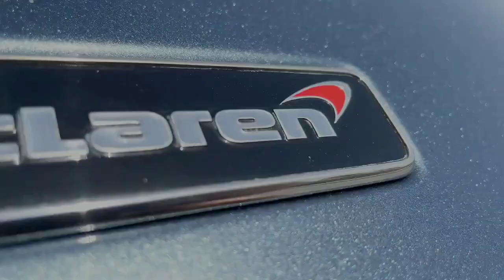ferari | all in one car pacage |🔥 fastest cars🔥 1000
desert car| desert race| ferari | all in one car pacage |🔥 fastest cars🔥

GIVE ME SUPPORT BY CLICKING :
IT'S FREE TOO:

mercedes car
merc
mercedes car pi
Mercedes-Benz
Luxury vehicles co
The Merchant o
Play by William Shi
Mercedes-Benz
mercedes-benz.co
Mercedes-Benz
mercedes-benz.co
mercedes
mercedes car
mercedes car price
Mercedes-Benz
Luxury vehicles company
The Merchant of Venice
Play by William Shakespeare
Mercedes-Benz International: News
mercedes
mercedes car
mercedes car price
Mercedes-Benz
Luxury vehicles company
Mercedes-Benz International News
Mercedes G Wagon
Mercedes price
mercedes-benz india
Mercedes price in India
Mercedes-AMG
Mercedes SUV
mech
mechanic
mechanic near me
mechanic bangalore
mechanical engineering
mechanic shop near me
mechanical
mechanism
mechatronics
mechanics near me
mechelin
Michelin Tyres
mechelin ferari
michelin ferrari tires
michelin ferrari
michelin tyres for ferrari
fabio ferrari michelin
michelin trx ferrari 308
michelin tires for ferrari 488
michelin ferrari kennung
pneu michelin ferrari
fer
ferari
Ferrari
Car manufacturer
ferrari car
ferrari logo
ferrari 488
ferrari roma
ferrari 458
fergie
ferritin
ferris bueller
fer
ferari
Ferrari
Car manufacturer
ferrari car
ferrari logo
ferrari 488
ferrari roma
ferrari 458
fergie
ferritin
ferris bueller
Lamborghini
Ferrari price in India
Ferrari 488
Ferrari 2021
Ferrari Roma price
Ferrari California
lam
Lamborghini
lamborghini urus
lamborghini aventador
lamborghini huracan
lamborghini car
lamborghini price
lamborghini veneno
lamborghini Hurcielago
Lamborghini Sian price in India
Lamborghini logo
Lamborghini Aventador Price in India
Lamborghini Huracan
Lamborghini price in USA
Lamborghini price in India 2021
Lamborghini price in India 2020
Lamborghini Huracan EVO
Mercedes logo
Mercedes-Maybach
Mercedes Jeep
Mercedes C-Class
Mercedes car
Mercedes GLC
Mercedes-Benz A Class
Mercedes Starting Price
fastfastest lamborghini
fastest car in the world
fastest lamborghini 2020
fastest lamborghini in the world
fastest bike in the world
F9 – 2021 film
fast
fastest lamborghini
fastest lamborghini 2020
F9 – 2021 film
race race car
race lamborghini
race bike price
racefit exhaust
race car lamborghini
racenet
Race 3
2018 film
racetrac
race vs ethnicity
What is my race
7 races of the world
Race definition skin
How many races are there
Race definition biology
Definition of race in sociology
How many races are there in the world 2020